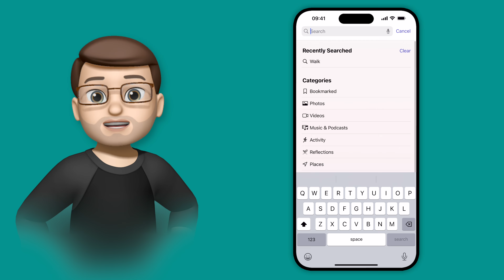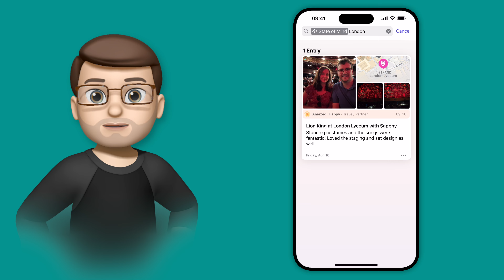How to Easily Search and Find Old Journal Entries in iOS 18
In this video, I’ll show you how to make the most of the new search feature in the iOS 18 Journal app. Gone are the days of endless scrolling to find a specific post. Now, with just a quick tap, you can search for any word or phrase and filter results by videos, places, music, and more. You can even combine multiple filters to get exactly what you’re looking for. Whether you’re trying to relive a memory or find a meaningful moment, this new feature makes it easier than ever to navigate your journal.